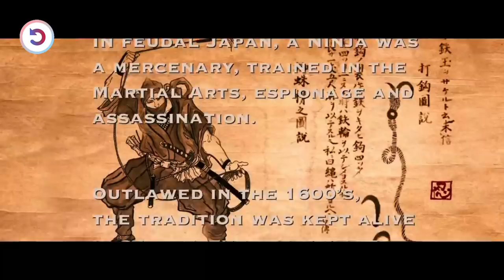American Orphan Becomes The Greatest Ninja Ever In Japan To Save His Lover From A Deadly Gang !!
An American studying the ancient martial art of ninjutsu in Japan finds his training put to the test when he's summoned by his sensei to return to New York for a dangerous mission: protect a chest containing the weapons of a legendary ninja.